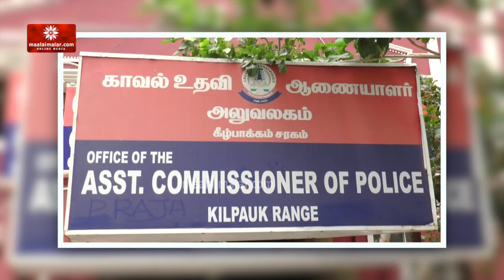போலீசுக்கு ஆதரவாக 8 கோடி தமிழர்கள்...ஜாகுவார் தங்கம் | Maalaimalar